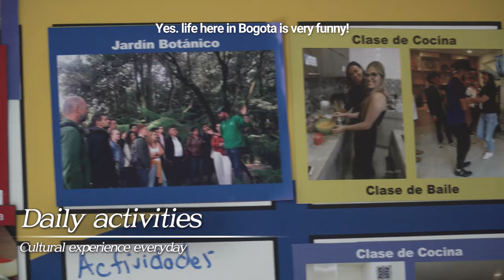Nueva Lengua Spanish School in Bogotá.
Learn Spanish in Bogotá. Nueva Lengua Spanish school.